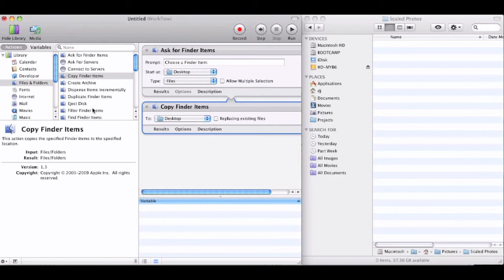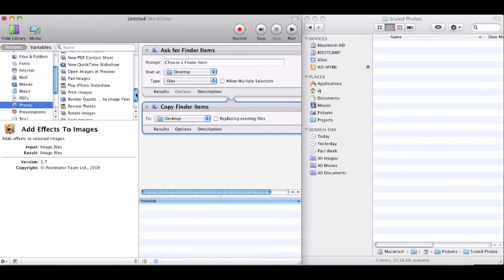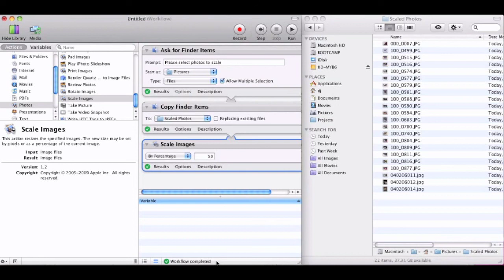Automator and Scaling Pictures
This is quick tutorial on automating the process of scaling photos. I use this workflow many times when working with websites or with photo sheets.